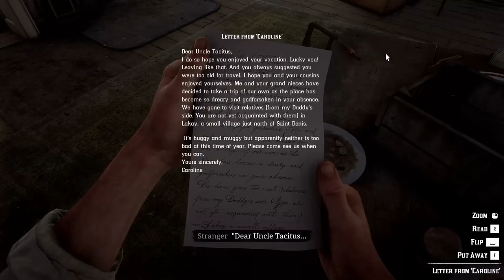"Get outta my house - Red Dead Redemption 2 Story Mode Episode 56"